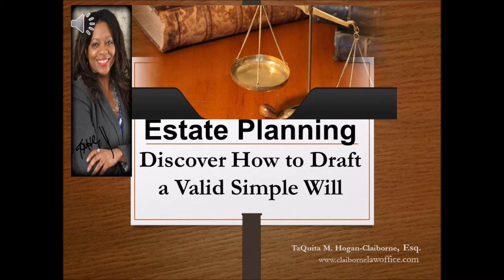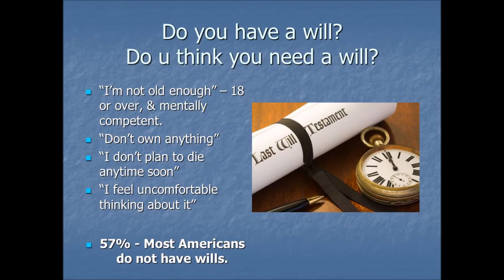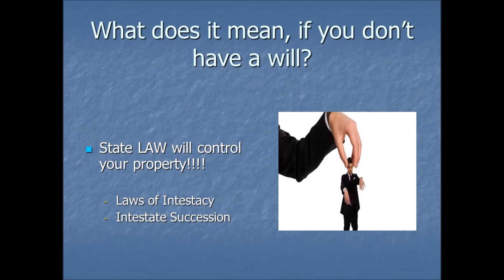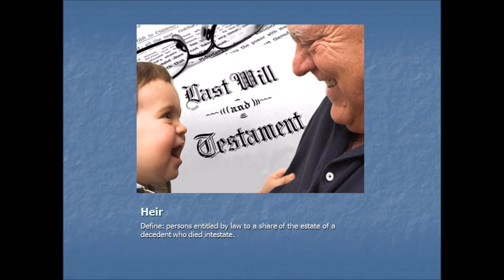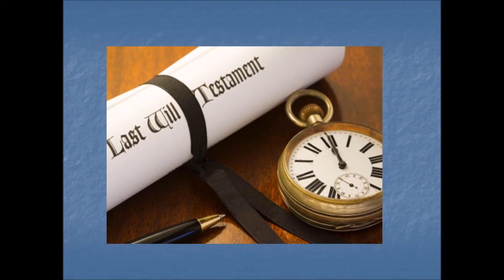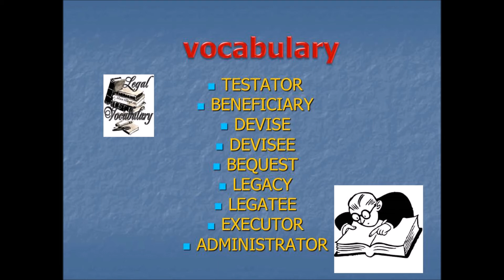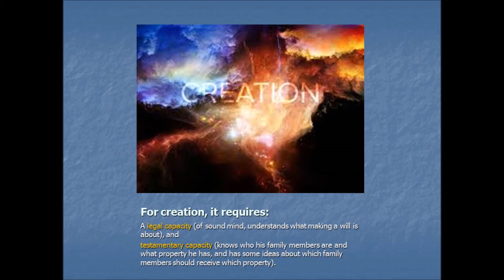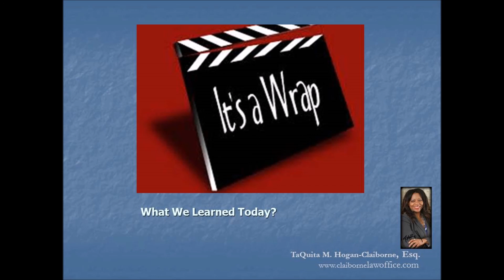Estate Planning: Introduction: Discover How to Draft a Valid Simple Will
Law Office of TaQuita M. Hogan-Claiborne (TMHC), located in Houston, Sugar Land, Texas concentrates in the area of U.S. Immigration Law.

At the Law Office of TMHC, more than 95% of our clients are referred to us by existing or past clients, or by other law firms that do not have an immigration practice area.

Our experience in the field of immigration & nationality law is broad both in terms of clientele and practice areas. It includes business and family-based immigration, citizenship, removal (formerly deportation), and waivers.

Our clients have come from every continent and have included a full range, from multi-national corporations to start-up companies and individuals from all educational and cultural backgrounds.

Our clients range from individuals to large companies with assets in excess of $7 million.

Founder and managing attorney, TaQuita M. Hogan-Claiborne's experience includes several years as Chief Legal Executive/Outside Counsel for several related companies located in California, Singapore, Malaysia, Netherlands, China, & Houston: Computer Systems Software; Electrical Engineering; Computer Systems Test Engineers, Computer Engineering, Electronics, Communications Engineering, etc.

Other Legal Services:

Wills, Probate, Estate Planning
Music, Entertainment
Intellectual Property
Business Formation
General Transactional Issues
Credit Rehabilitation
Family Law Issues
Real Estate
Landlord & Tenant

Honors & Awards --
2016 Best of Sugar Land Award in the Local Business
2019 Corporate Immigration & Relocation Awards
2019 Best Boutique Immigration Law Firm - Texas
2020 NISOD Excellence Award

Any information provided in this presentation should not be considered legal advice and does not take the place of consulting with an attorney.

The Law Office of TMHC expressly denies that an attorney-client relationship is formed between The Law Office of TMHC and any and/or particular listeners/viewers of this show, unless and until the parties have come to a paid agreement regarding legal representation.

The Law Office of TMHC is proud of its past achievements, but its prior success does not guarantee a similar outcome in the future.

Law Office of TaQuita M. Hogan-Claiborne
14090 Southwest Freeway, #300